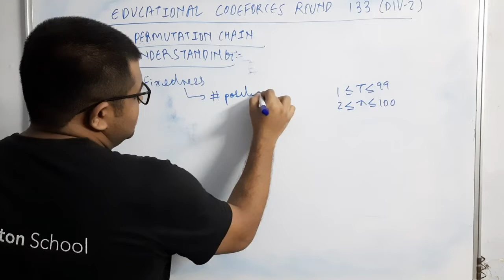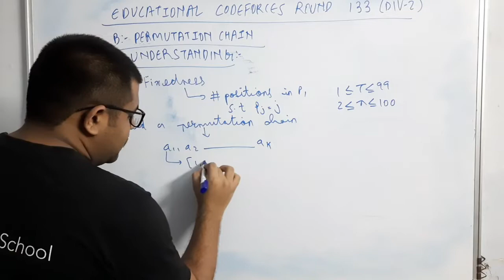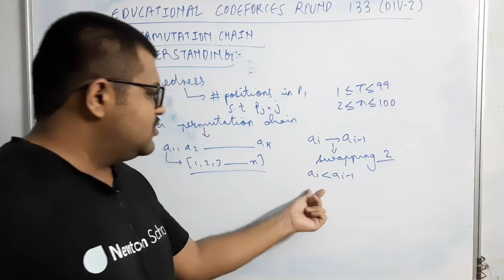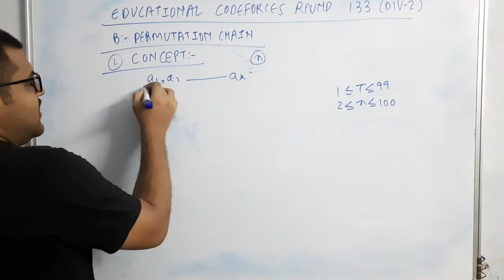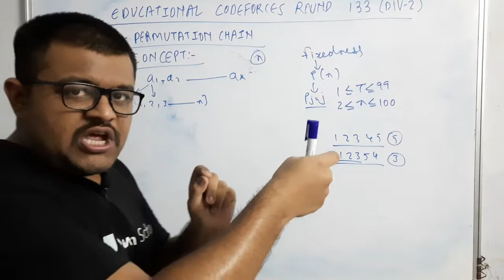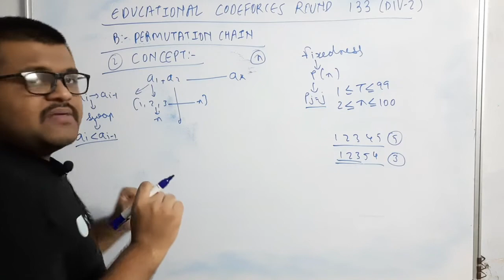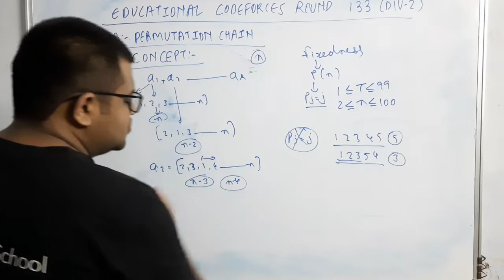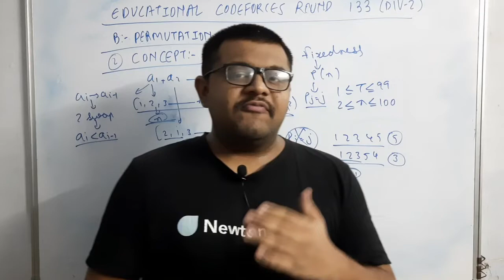Educational Codeforces Round 133 Div 2 | B : Permutation Chain Solution | In Hindi | Editorial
0:00 - Introduction
0:15 - Understanding The Question - Educational Codeforces Round 133 Div 2 - Problem B : Permutation Chain
4:25 - Concept Used - Educational Codeforces Round 133 Div 2 - Problem B : Permutation Chain
9:57 - About Newton School